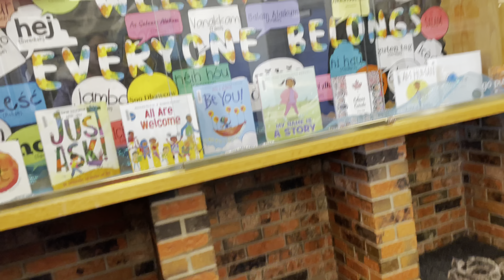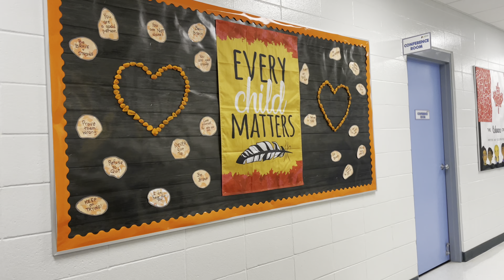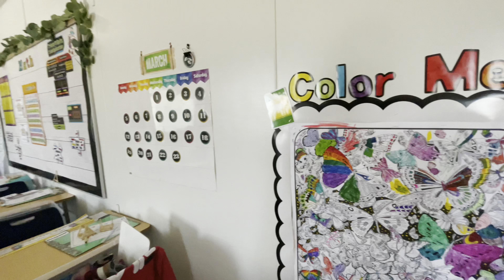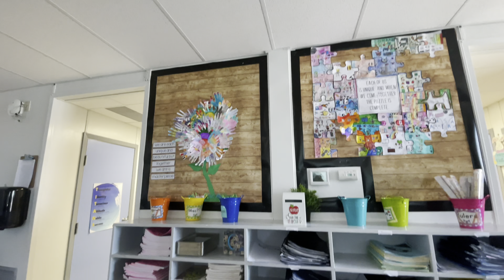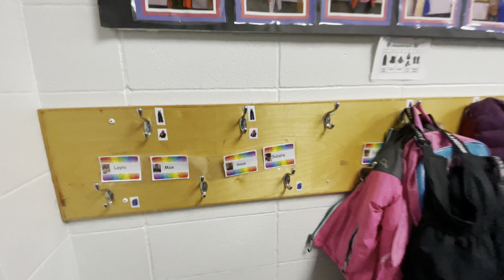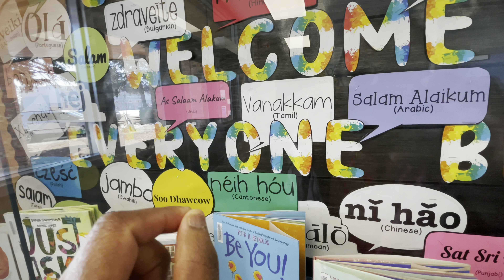கனடா பள்ளி எப்படி இருக்கும்? / Canadian Elementary School Tour / Schools In Canada / Tamil Vlog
In this video I shared about in general, elementary school in Canada runs from kindergarten to grade 6, junior high or middle school runs from grades 7-8, and high school runs from grades 9-12. This varies from province to province. Kindergarten starts as early as four years old. Most high school graduates turn 18 the year they graduate, except in Quebec where graduates would turn 17.   @sindhukarthikeyan